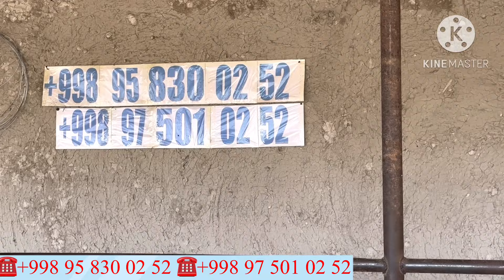АКМАЛ АКАДАН СУТДОР ОЛА ШВНД 5 ТА РУЗГОРБОБ СИГИРЛАР СОТИЛАДИ SOTILADIGON SIGIRLAR 6 октября 2024 г